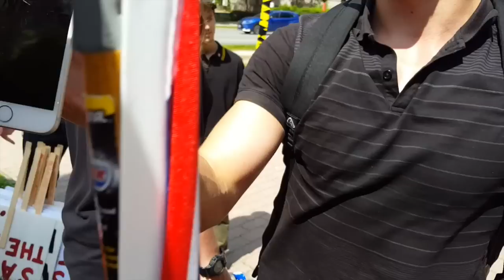Attacked by ANTIFA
A man reports on how he was attacked by ANTIFA. More update to the story will come soon. I will keep following the event if anything.